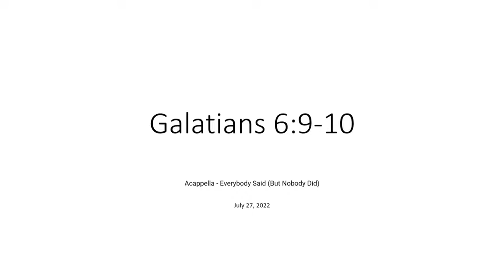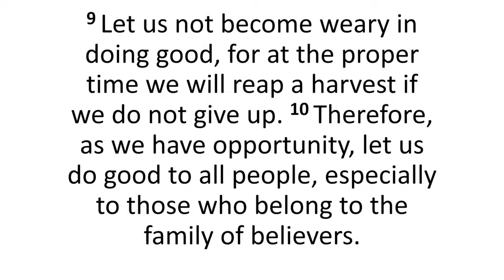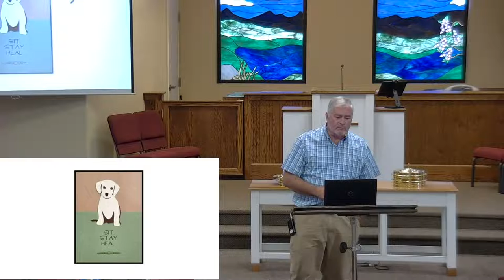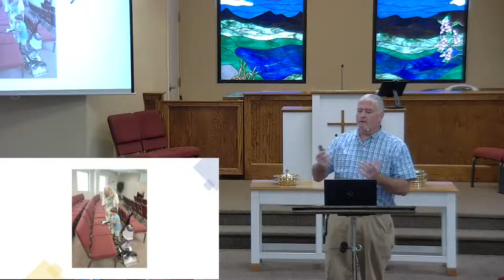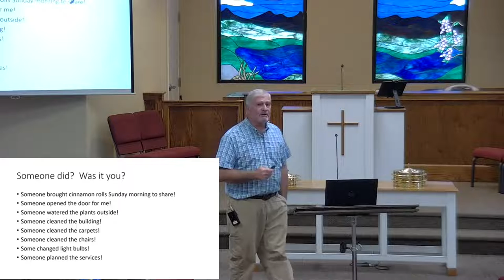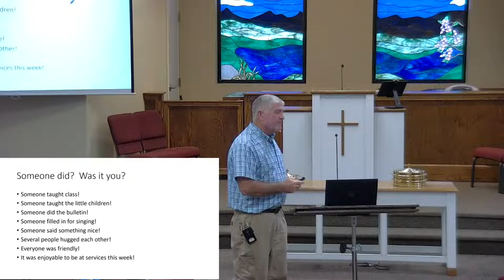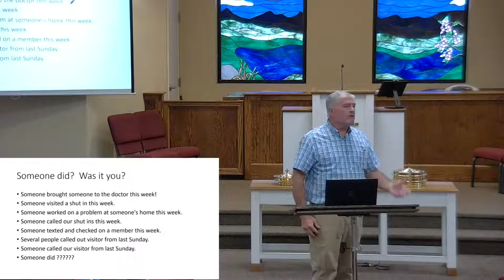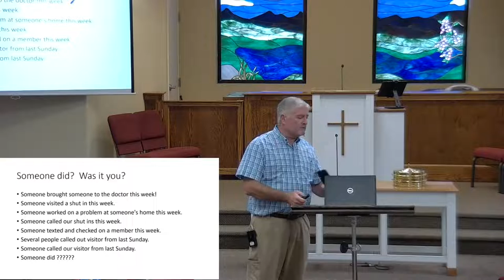Wednesday Evening Bible Class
Come join us for our Wednesday evening Bible class!